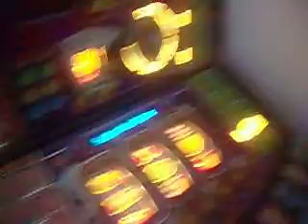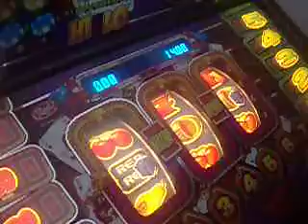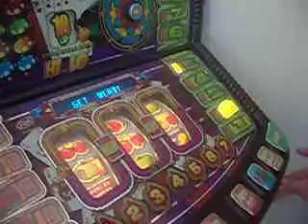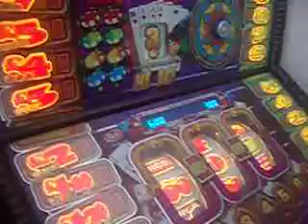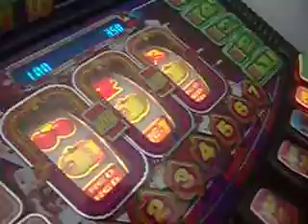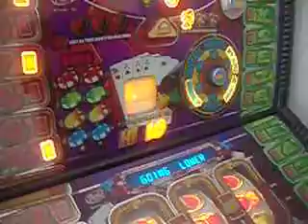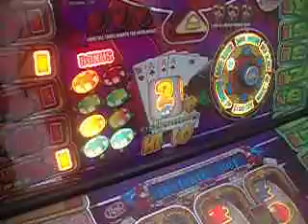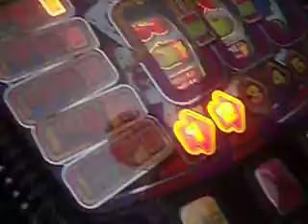Fruit Machine-Red Gaming-Lucky Devil(be warned no top)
Looks like Steve failed the final challenge when he tries to force MY machine!